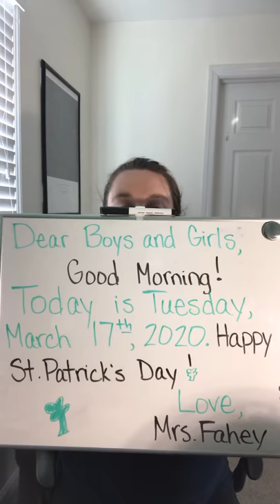Tuesday morning message